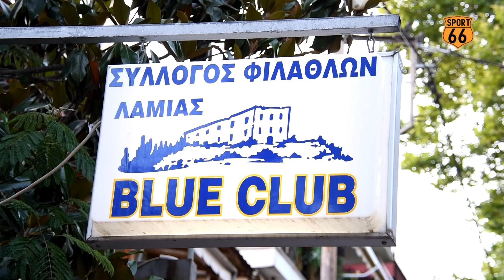Με τον Παλμό της Εξέδρας... Blue Club Λαμίας | Sport66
Τόσο καιρό μιλάμε για ομάδες, ποδοσφαιριστές, αλλά και πρωταγωνιστές εντός του αγωνιστικού χώρου. Τώρα, ήρθε η ώρα να ασχοληθούμε με την εξέδρα και με αυτούς που δίνουν παλμό και ώθηση σε μια ομάδα. Κάποιοι τους λένε και 12ο παίκτη... Πάμε όμως να τους γνωρίσουμε από κοντά! Απολαύστε!!!
Ο Δρόμος της Αθλητικής Ενημέρωσης και όχι μόνο...